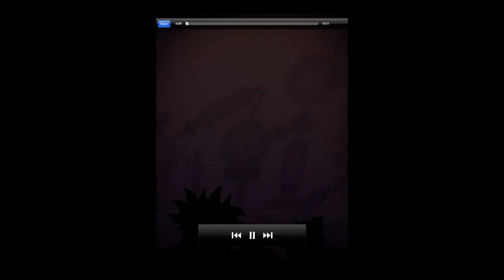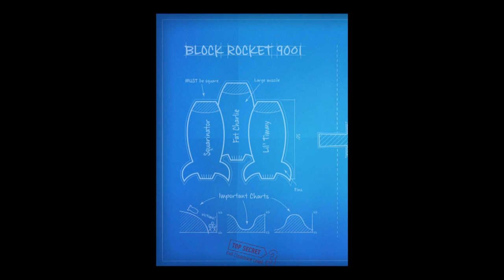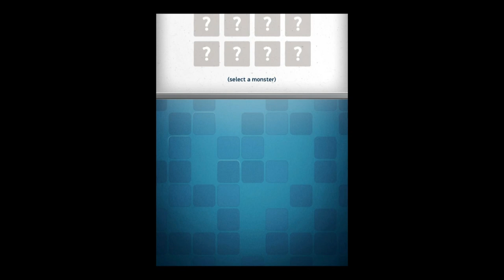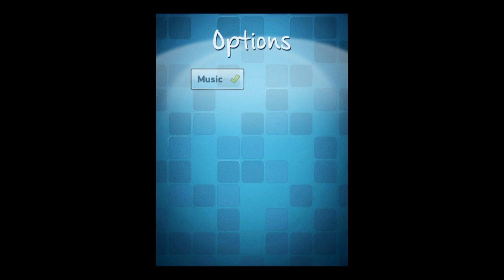Draw Breaker - iPhone/iPod Touch/iPad - HD Gameplay Trailer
Draw Breaker by Elevate Entertainment

The future of the world is at stake! Professor Blockowski and his block army are on a campaign to make the world square. Your mission will require quick reflexes and fast thinking to foil Professor Blockowski's evil schemes and keep the world safe and round.

AMAZING PHYSICS
Draw Breaker takes the classic brick breaker genre, but adds a TWIST—you control the ball by DRAWING PLATFORMS. You have complete freedom to aim your shots by drawing platforms at any angle. Create shots that are impossible in other breakout style games. This was how breakout was meant to be played on a touch screen device.

CUTE CHARACTERS
Battle 16 unique monsters with different personalities and abilities.

POWERUPS
Over ten different powerups including bomb balls, acid balls, fire balls, multiballs. just to name a few.

5 EPISODES
Each episode has 9 unique rounds with new powerups and monsters.

OBJECTIVES
Improve your score by completing objectives and increasing your rank. See if you can earn the title of Block Belt and become a master.

GAME CENTER ACHIEVEMENTS & LEADERBOARDS

PLAY IN 12 LANGUAGES